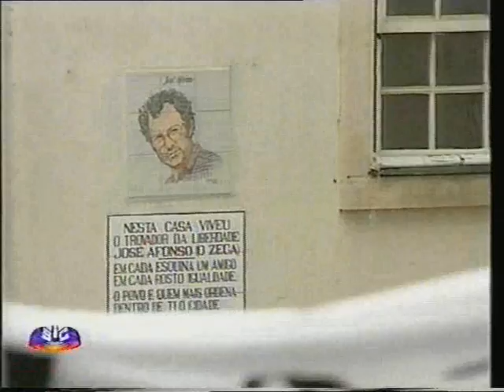Uma Missa por Salazar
2 reportagens sobre os protestos contra uma missa pelo ditador, em 1998, na Sé Velha, em Coimbra.